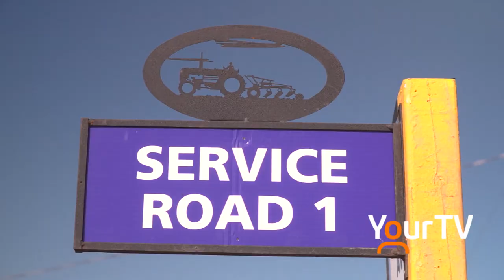Plow On!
The five day 2019 International Plowing Match & Rural Expo is a can't miss event, and this week's weather forecast can't disappoint. Cogeco News has full coverage of the opening day festivities. Tune in to Cogeco News Monday to Friday LIVE at 5. - Clarke Heipel